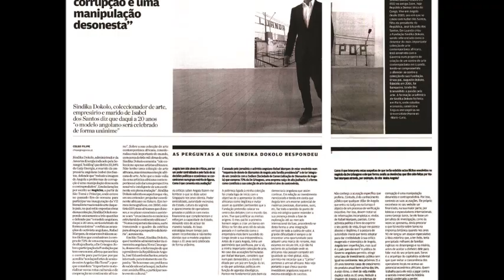Meet Sindika Dokolo, a great African art collector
Sindika Dokolo, businessman and art collector, recently gave a rare interview where he talks about the importance of art and culture in a moment of social and economic growth in Africa.
The interview was given from São Tome and Principe, where he was to participate in the country's 7th International Biennial of Art. In this clip you will find some of his most relevant quotes  and also pictures of artworks from the collection and exhibitions by Sindika Dokolo Foundation.
To read the full interview in Jornal de Negócios (Portuguese newspaper), December 3rd, go